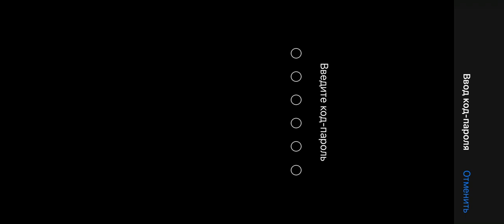M24 ესეთი თამაში არგექნებათ ნანახი 😱😧